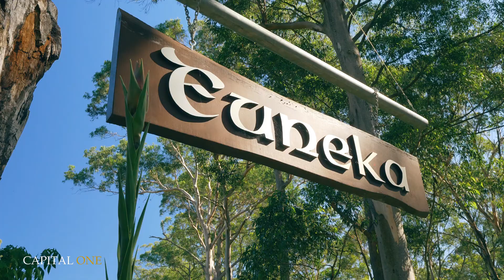1412 Murrays Run Road, Murrays Run